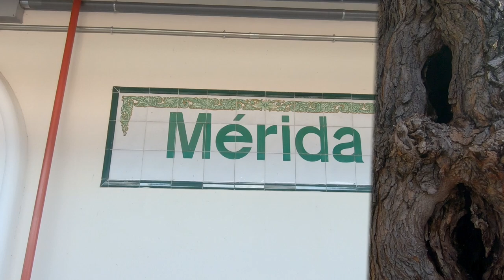MÉRIDA en un día - Extremadura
Mérida, Emerita Augusta, fue fundada en el año 25 a.C por orden del emperador Octavio Augusto para servir de retiro a los soldados veteranos de las legiones V "Alaudae" y X "Gemina", fue la capital de la provincia romana de Lusitania.

El Teatro Romano de Mérida fue construido, al igual que el Anfiteatro, en la ladera de un cerro, lo que abarató los costes de su fábrica. Tenía una capacidad de  unos 6,000 espectadores, distribuidos de abajo a arriba según su rango social.  En el frente escénico se encuentran tres vanos por los que accedían los actores al escenario. El central, la valva regia, remata en dintel sobre el que se asienta la estatua sedente de la diosa Ceres.

Tras el frente escénico se desarrolla un amplio jardín porticado cerrado por muros con hornacinas que fueron decoradas con estatuas de miembros de la familia imperial. El aula sacra, un pequeño espacio sagrado con una mesa de altar donde se honraba a la figura del divino Augusto.

El Anfiteatro fue erigido en el s. VIII a.C. como escenario para espectáculos populares como  los juegos de gladiadores, las cacerías de fieras, etc. Tenía una capacidad aproximada de entre 15.000 y 16.000 espectadores. En la tribuna de editores, parcialmente restaurada, disfrutaban del espectáculo las personas que lo costeaban.

El Circo romano de Mérida es uno de los mejor conservados del Imperio, y también uno de los más grandes. Las gradas tenían capacidad para unos 30 000 espectadores, es decir, la práctica totalidad de los habitantes de la ciudad en época imperial. La arena estaba dividida en dos mitades por la “spina”, una plataforma a la que daban vueltas los carros tirados por dos caballos (bigas) o por cuatro (cuadrigas).

El Acueducto Rabo de Buey fue el acueducto más largo de la Colonia, con más de 1,5 kilómetros de longitud. De todas las arquerías de este acueducto sólo quedan los tajamares de algunas pilas y los tres pilares.

El Templo de Diana  es un templo de Culto Imperial, no de la diosa Diana, y está emplazado en lo que fue el foro central de Mérida. Su buen estado de conservación se debe a que, durante siglos, el templo sirvió de cimiento y armazón del palacio renacentista del Conde de los Corbos, del que se conservan algunas partes.

El Acueducto de Los Milagros forma parte de una conducción hidráulica que traía aguas del pantano de Proserpina. Su nombre procede de la admiración que causaba en lugareños y forasteros su estado de conservación a pesar del paso del tiempo.

El Arco de Trajano fue la monumental puerta de acceso al espacio sagrado (temenos) que circundaba a un gigantesco templo de culto imperial. Aún pueden verse en el suelo los goznes de las puertas que cerraban esta monumental puerta. Contrario a lo que su nombre sugiere, el arco no tiene relación con el emperador Trajano.

El Puente romano, uno de los más largos de la antigüedad, se levantó al tiempo que se fundaba la colonia, y es la obra que determinó el emplazamiento de la ciudad. Las grandes avenidas del río Guadiana y los conflictos bélicos, han hecho necesarias numerosas restauraciones.

La Alcazaba fue erigida en la Mérida musulmana por el emir omeya Abderramán II en el 835 de nuestra era, siendo la más antigua de la península. Sirvió como sede de la administración omeya y residencia del gobernador local, también como filtro de acceso a la ciudad desde el puente romano, así como refugio de la minoría árabe durante las reiteradas algaradas locales contra el poder cordobés y el lugar donde se acantonaban las tropas del emir. En su perímetro se distribuyen 25 torres macizas con  muros de 2,70 metros de anchura.

07-08/01/2024